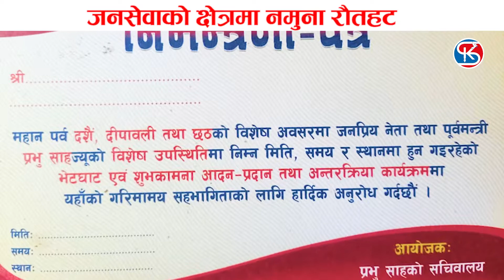जनसेवामा मोडेल रौतहट